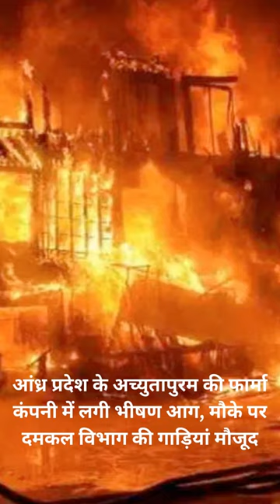JAGRUK TV : BULLETIN 30.06.2023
१-दिल्ली मेट्रो का बड़ा फैसला, अब शराब की बोतलें लेकर मेट्रो में कर सकेंगे सफर

२-शिवसेना  विधायक आदित्य ठाकरे कल शाम 4 बजे BMC के खिलाफ विरोध करेंगे,मोर्चा मुंबई नगर निगम के कामकाज में पाई गई अनियमितता के खिलाफ निकाला जाएगा

३-प्रधानमंत्री मोदी ने डीयू की 3 इमारतों का शिलान्यास किया,इमारतें प्रौद्योगिकी संकाय, एक कंप्यूटर केंद्र और एक अकादमिक ब्लॉक के लिए हैं।

४-मणिपुर सीएम बीरेन सिंह दे सकते हैं इस्तीफा!  विपक्ष की सभी पार्टियां दवाब बना रही हैं कि अगर हिंसा नहीं रुकने सेविपक्ष की सभी पार्टियां दवाब बना रही हैं

५-मणिपुर को जोड़ने के लिए, अमन के लिए, मैं हर मदद करने को तैयार हूं- राहुल गांधी का ट्वीट

६- अतीक अहमद की कब्जा जमीन पर योगी सरकार ने बनाया घर, 76 गरीबों को किया आवंटित

७-आंध्र प्रदेश के अच्युतापुरम की फार्मा कंपनी में लगी भीषण आग, मौके पर दमकल विभाग की गाड़ियां मौजूद

८-UP की जेलों में बंद 15 कैदियों ने की जल्द रिहाई की मांग, SC ने योगी सरकार से मांगा जवाब

९-पीएम नरेंद्र मोदी का 7 जुलाई को गोरखपुर दौरा, गीता प्रेस जाएंगे, शिवपुराण का विमोचन करेंगे

१०-बाइडेन सरकार ताइवान को 330 मिलियन डॉलर के देगी हथियार, अमेरिकी रक्षा विभाग ने दी मंजूरी➟ Follow JagrukTV :